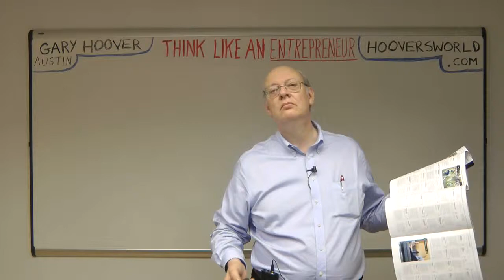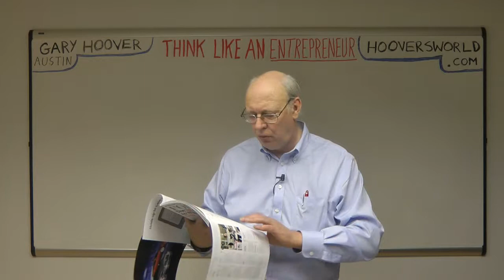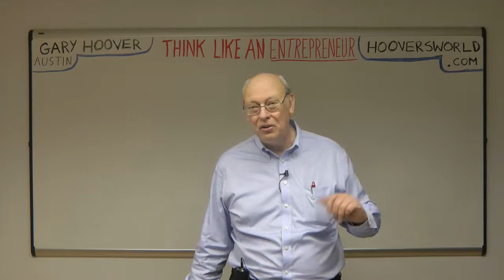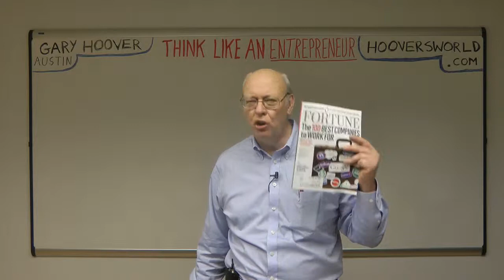The Best Places to Work in America Gary Hoover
What we can learn from the latest issue of Fortune Magazine.